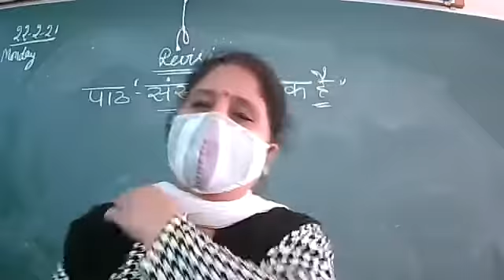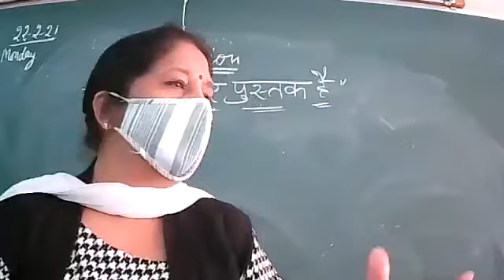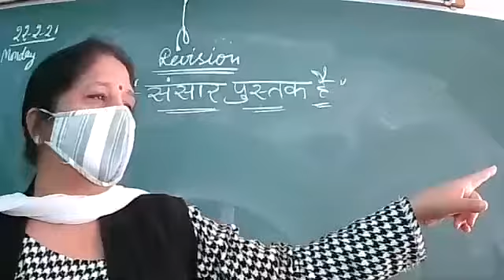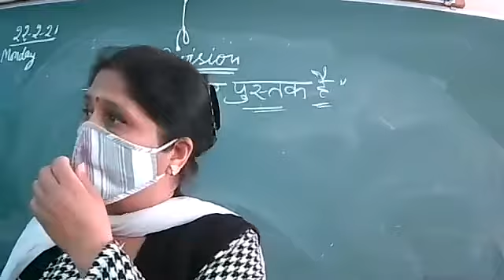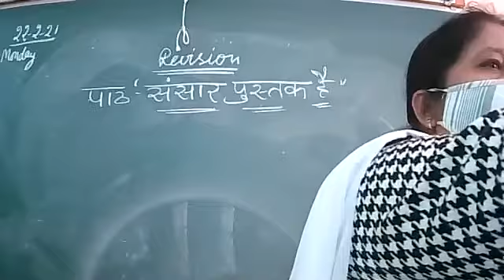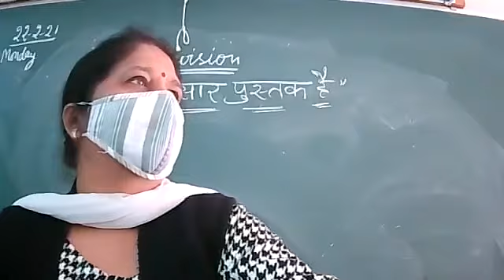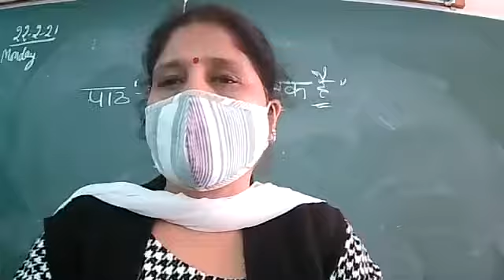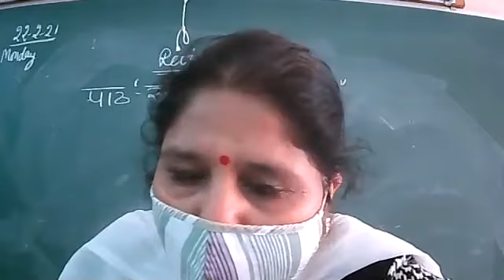22/02/21 CLASS 6TH HINDI